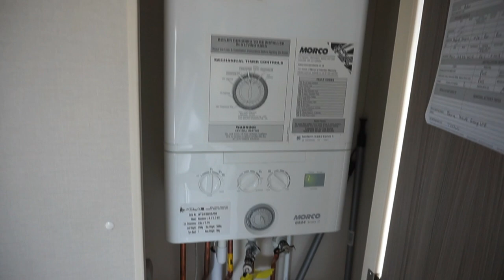We've Been Evicted (Moving Into a Caravan)